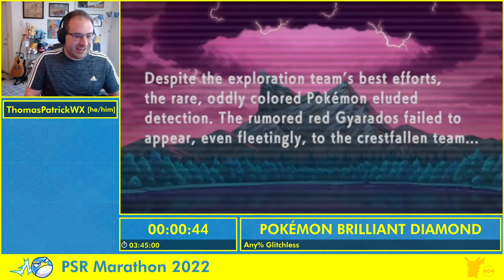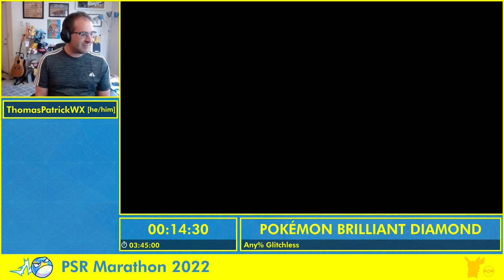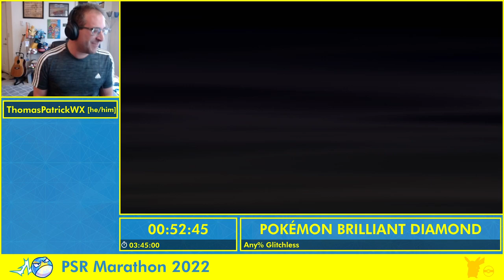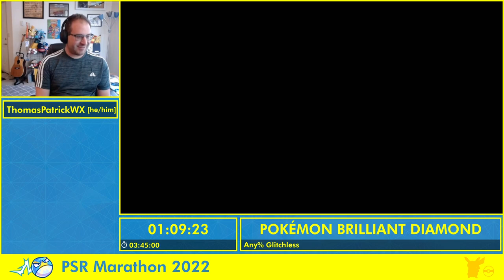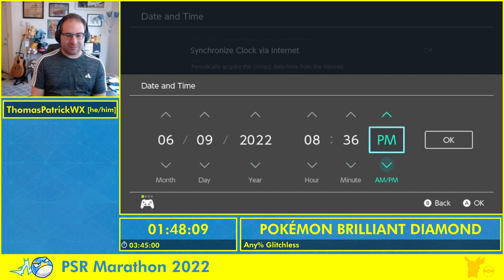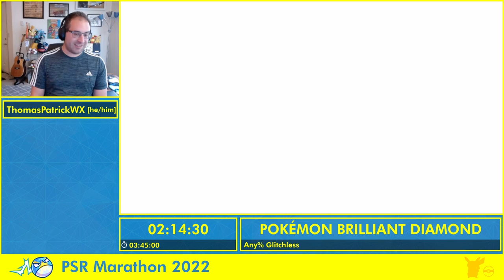PSR Marathon 2022 - Pokémon Brilliant Diamond Any% Glitchless by ThomasPatrickWX